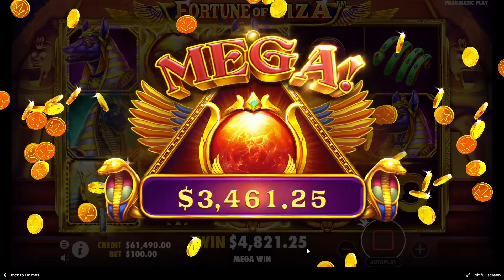FORTUNE OF GIZA MASSIVE WIN 🎅🏻🐠🔮 many bounces 1xbet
PLEASE MAKE SURE TO ALWAYS GAMBLE WITHIN YOUR MEANS… GAMBLE RESPONSIBLY!

FORTUNE OF GIZA, FORTUNE OF GIZA slot, FORTUNE OF GIZA demo, FORTUNE OF GIZA free play, FORTUNE OF GIZA massive win, FORTUNE OF GIZA big win, wild slots, 1xbet